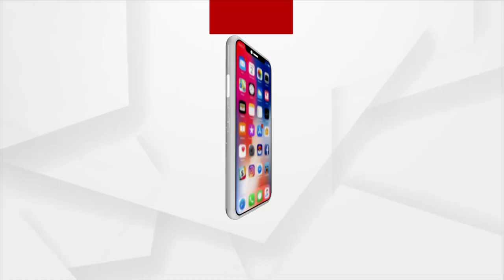PM Modi inaugurates Purvanchal Expressway in Uttar Pradesh